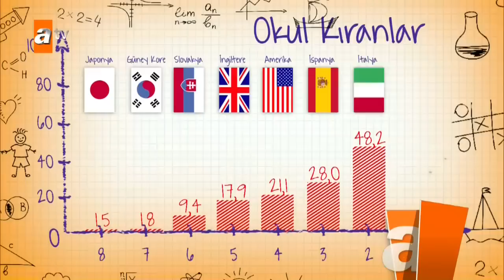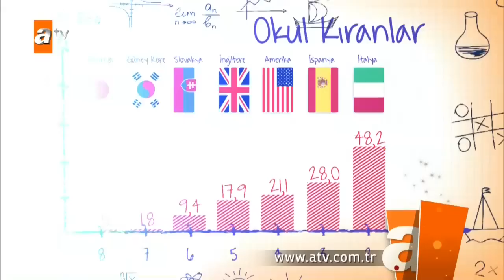Danilo'dan öğrencilere mesaj var! - atv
İlk kez Güney Kore'de AbnormalSummit adıyla yayına başlamış olan "Elin Oğlu", atv ekranlarında cumartesi gecelerinize renk katıyor! Türkiye'de hayatını sürdüren, farklı milletlerden 8 yabancı erkek, ilginç karakterleri ve farklı yaşam biçimlerine rağmen aynı masada… Bu toprakların havasını soluyan, bu ülkeye âşık 8 "Elin Oğlu"…
Biz, bizi biliyoruz da onlar nasıl biliyor? "Elin Oğlu" ne diyor? Kültürel farklılıklardan doğan birbirinden komik hikâyeler, espriler, tartışmalar, farklı ülkelerden ilginç videolar, program için özel hazırlanmış skeçler, çeşitli oyunlar ve elbette çok daha fazlası…
Talk Show'un tarifini yeniden yapan "Elin Oğlu" Burcu Esmersoy ve Sinan Çalışkanoğlu'nun sunumuyla, cumartesi geceleri canlı yayınla atv'de izleyicisiyle buluşuyor!

Kadro: Sinan Çalışkanoğlu, Burcu Esmersoy, Ömür Varol, Masataka Kobayashi (Japonya), Medoune Niang (Senegal), Antonio Stokes (ABD), Han Chang-Yub / Chaby Han (Güney Kore), Danilo Zanna (İtalya), Manuel Reina (İspanya), Andrey Polyanin (Rusya), Emrach Uskovski (Slovakya), Allen Hulsey (ABD), Robbie-Lee Valentine (İngiltere)